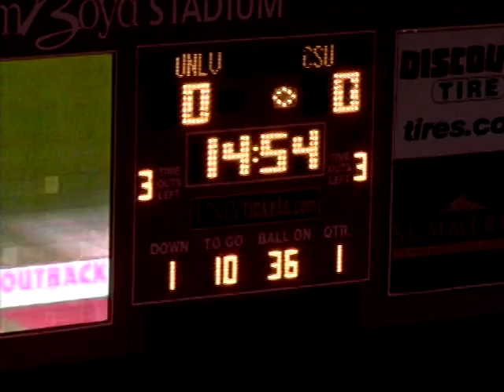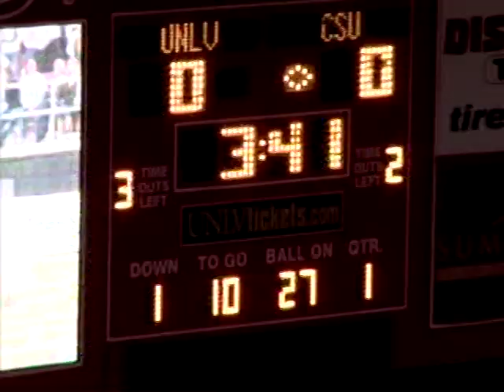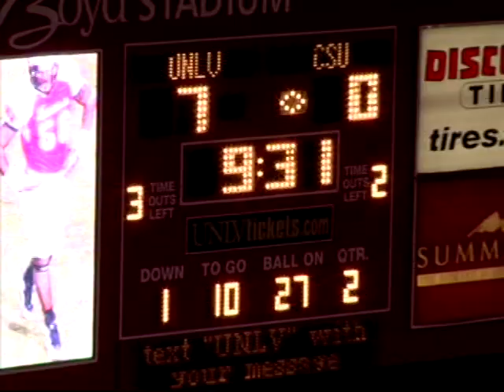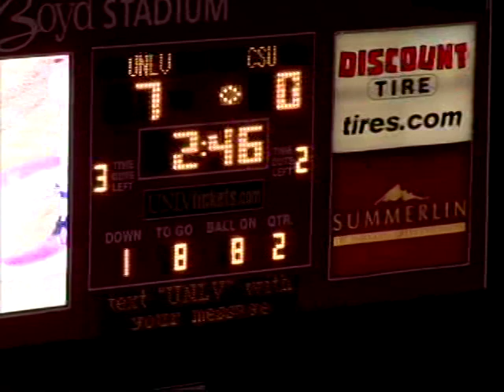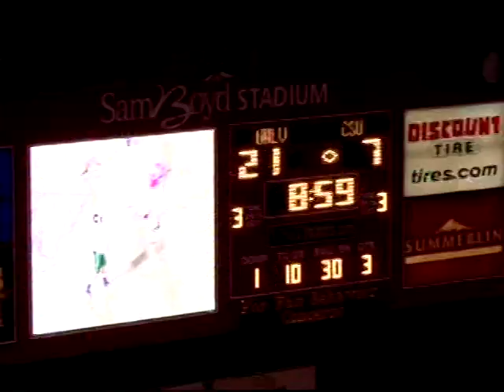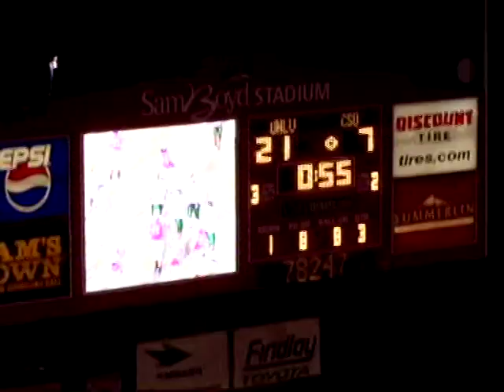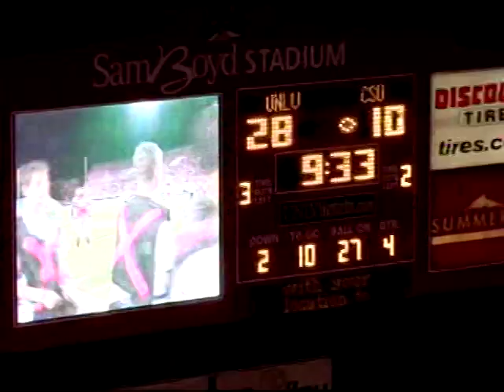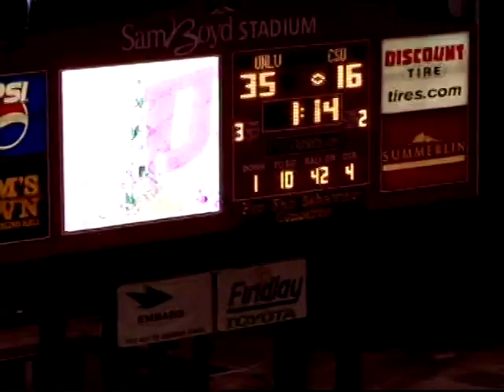VTS 01 1 - Football Colorado state Air Force San Diego State 2009 Defense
Football Colorado state Air Force San Diego State 2009 Defense